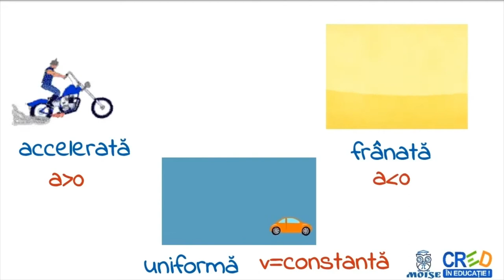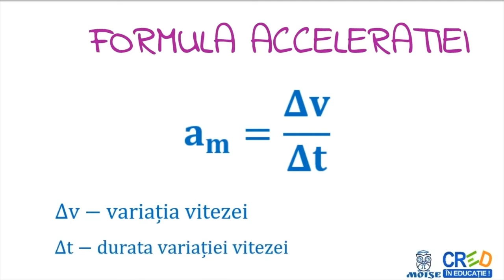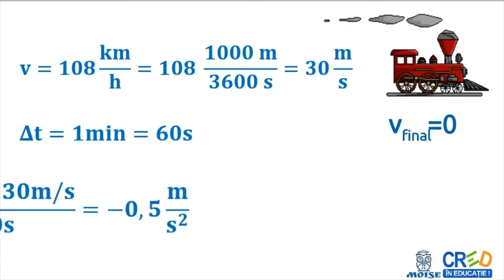Accelerația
- definitii
         - exemple
         - formule
         - aplicatie: rezolvarea unei probleme, calculul unei acceleratii
Profesorul poate utiliza resursa ca element de fixare a cunostintelor in lectia de predare”Acceleratia medie” din cadrul “Fenomenelor mecanice” sau intr-o lectie de recapitulare a capitolului.